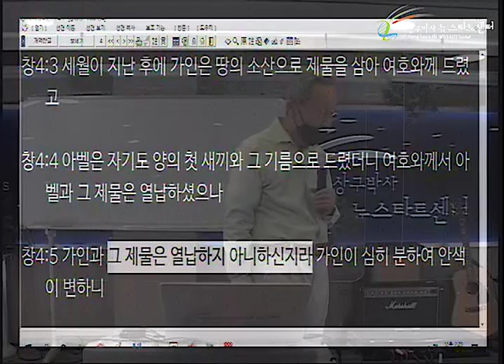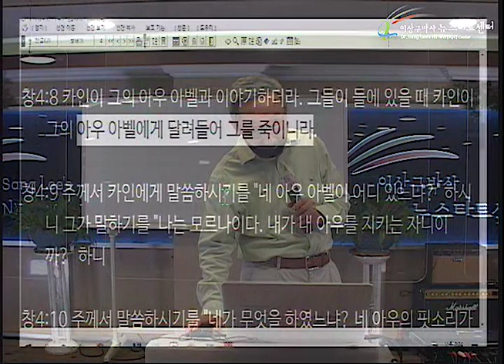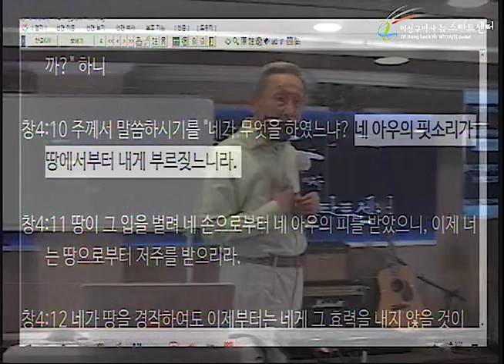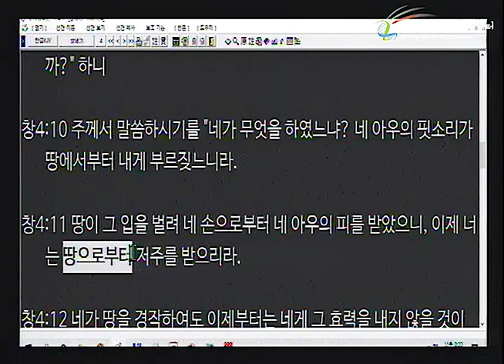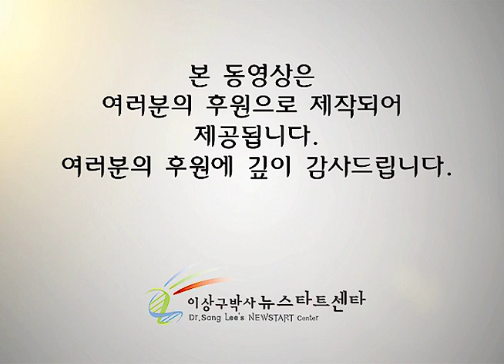H252 13 왜 가인의 제물을 받지 않았을까?